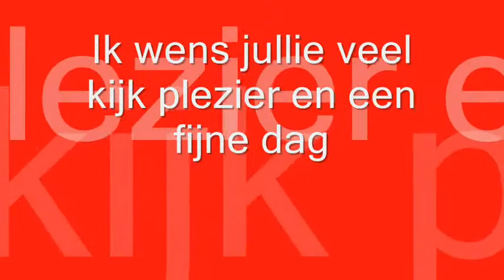IK HEB NU ANDERE TIJDEN VOOR HET WERK (DAG 137 02-12-2010)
mijn tijden van het werk is anders nu